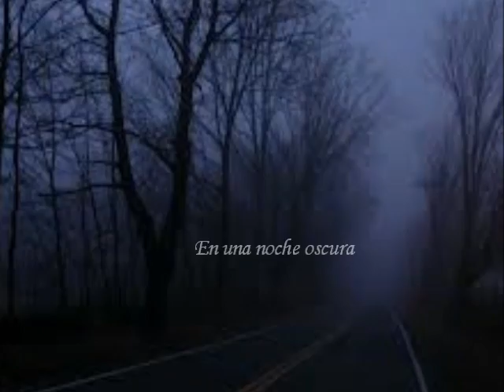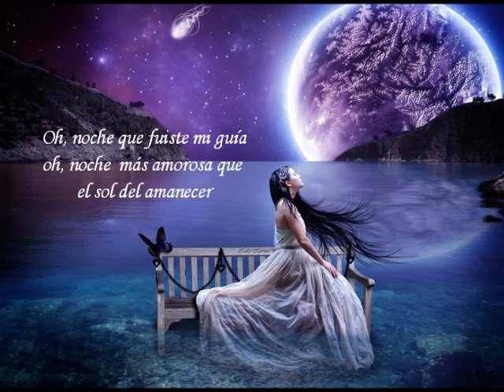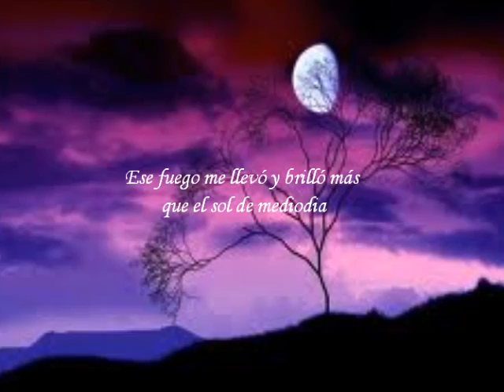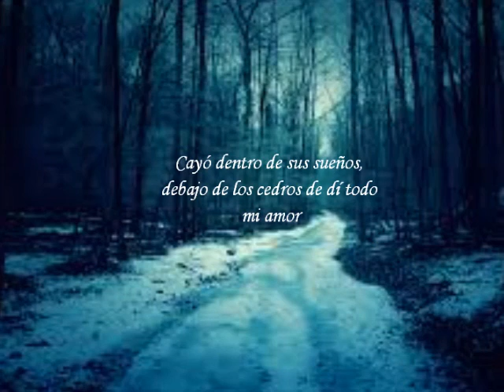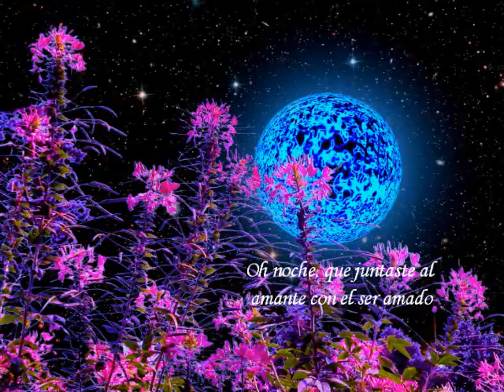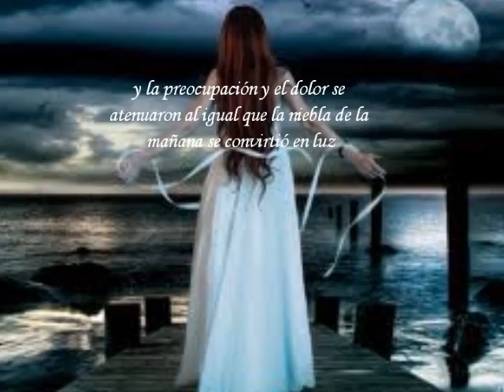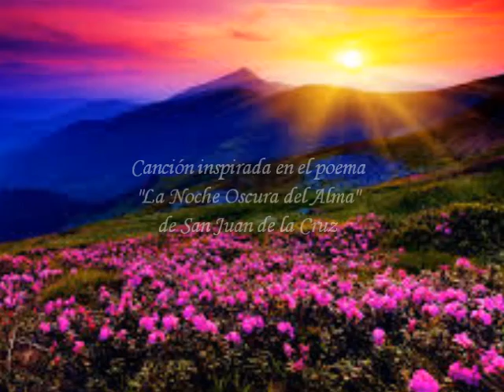The Dark Night of the Soul - Loreena Mc Kennitt (letra español)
Composición de Loreena Mc Kennitt del poema la Noche Oscura del Alma de San Juan de la Cruz, una de las obras más importantes de la poesía mística del siglo XVI. Mediante  imágenes y metáforas tomadas del amor humano, el poeta busca transmitir las sensaciones que el Alma experimenta en su camino ascendente hasta alcanzar la unión mística con Dios.

Poema La Noche Oscura del Alma

En una noche oscura
con ansias en amores inflamada
¡oh dichosa ventura!
salí sin ser notada
estando ya mi casa sosegada,

a oscuras y segura
por la secreta escala disfrazada,
¡oh dichosa ventura!
a oscuras y en celada

En la noche dichosa
en secreto que nadie me veía
ni yo miraba cosa
sin otra luz y guía
sino la que en el corazón ardía.

Aquesta me guiaba
más cierto que la luz del mediodía
adonde me esperaba
quien yo bien me sabía
en sitio donde nadie aparecía.

¡Oh noche, que guiaste!
¡Oh noche amable más que la alborada!
¡Oh noche que juntaste
amado con amada,
amada en el amado transformada!

En mi pecho florido,
que entero para él solo se guardaba
allí quedó dormido
y yo le regalaba
y el ventalle de cedros aire daba.

El aire de la almena
cuando yo sus cabellos esparcía
con su mano serena
y en mi cuello hería
y todos mis sentidos suspendía.

Quedéme y olvidéme
el rostro recliné sobre el amado;
cesó todo, y dejéme
dejando mi cuidado
entre las azucenas olvidado.

San Juan de la Cruz.

Upon a darkened night
The flame of love was burning in my breast
And by a lantern bright
I fled my house while all in quiet rest

Shrouded by the night
And by the secret stair I quickly fled
The veil concealed my eyes
While all within lay quiet as the dead.

Oh night thou was my guide
Oh night more loving than the rising sun
Oh night that joined the lover
To the beloved one
Transforming each of them into the other.

Upon that misty night
In secrecy, beyond such mortal sight
Without a guide or light
Than that which burned so deeply in my heart
That fire t'was led me on
And shone more bright than of the midday sun
To where he waited still
It was a place where no one else could come.

Within my pounding heart
Which kept itself entirely for him
He fell into his sleep
Beneath the cedars all my love I gave
And by the fortress walls
The wind would brush his hair against his brow
And with its smoothest hand
Caressed my every sense it would allow.

I lost myself to him
And laid my face upon my lover's breast
And care and grief grew dim
As in the morning's mist became the light
There they dimmed amongst the lilies fair